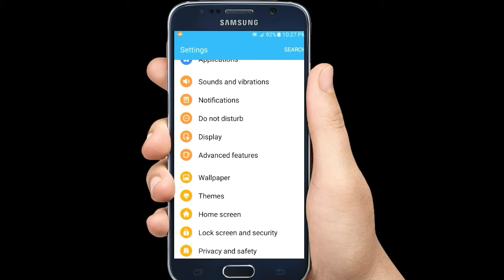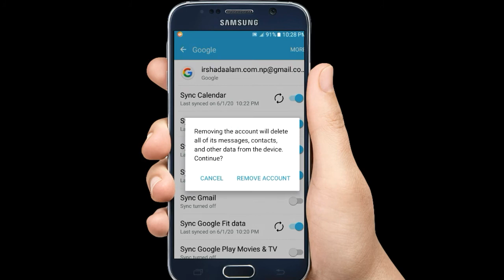How to remove a Google Account in Android Phone?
Hi everyone you are watching simon rai youtube channel. In this video Simon Rai will help you  about, How to remove a Google Account in Android Phone?